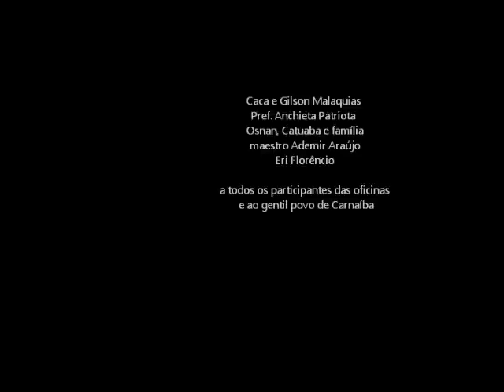Carnaíba - Janailson, Prof. Manoelzinho e Bada -improvisação- parte 2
Festa do compositor Zé Dantas - XIX edição - Carnaíba - 2012

registro da versatilidade da "sanfona" nas mãos de dois mestres, Manoelzinho e Janailson, juntamente com a fortaleza rítmica de Bada. Para aqueles que estudam o instrumento o clipe ajudará a perceber nuances técnicos e desenvolvimento interpretativo dos músicos participantes. Para aqueles que querem tocar o instrumento eis um ótimo incentivo.

Ponto de Cultura Bandas Centenárias Convergência Digital